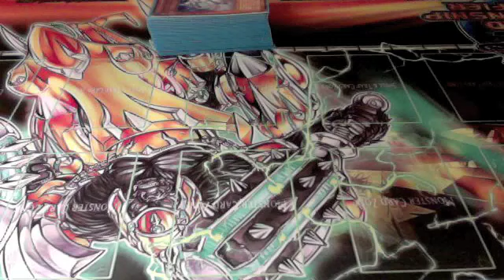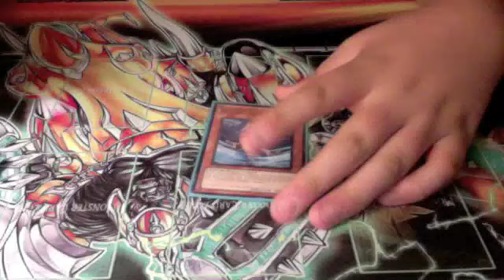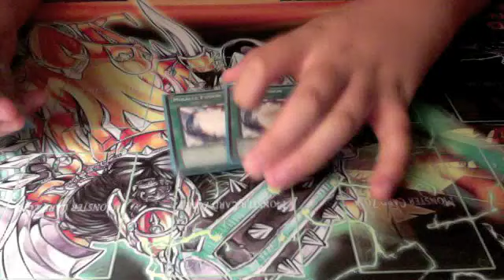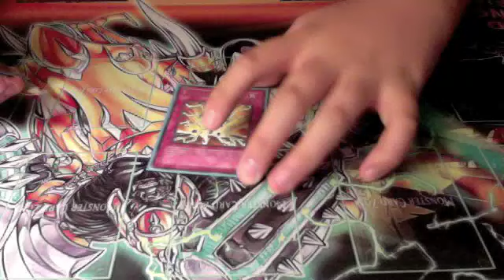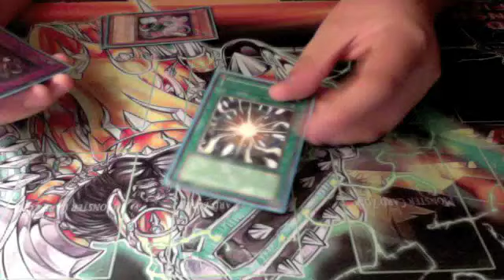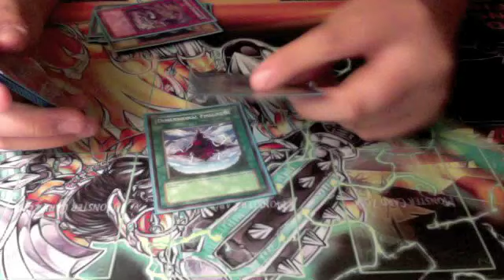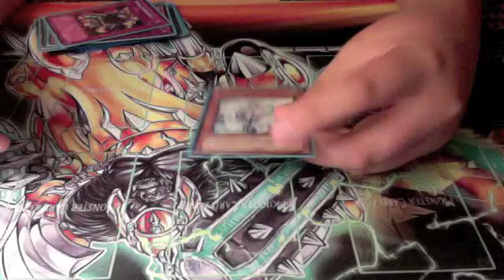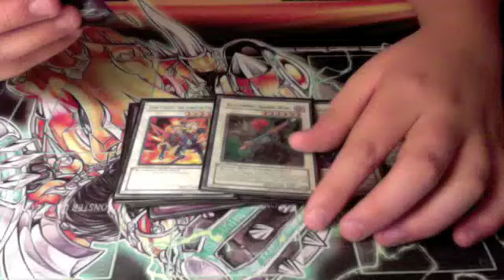Dragon Duel Top 4 (Deck) Gencon Ycs Indianapolis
I came in top 4 and have an invite to nats